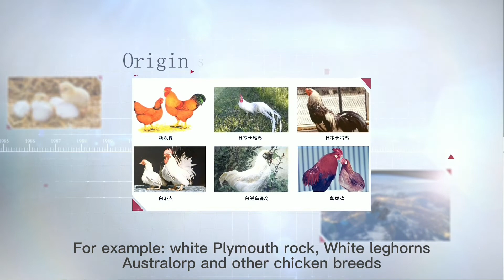origin of broiler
there are two theories for the origin of chickens